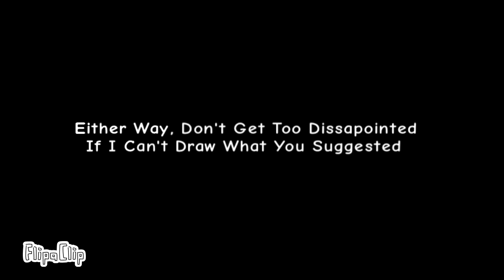Building A Lab For Yellow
Leave ur suggestions in the comments :)